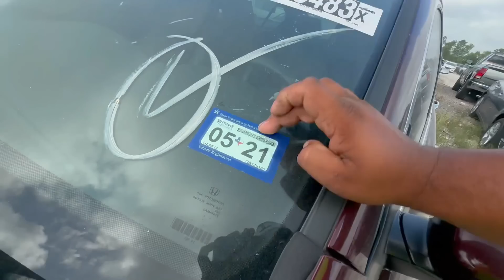BUSCANDO MI NUEVO CARRO EN UNA SUBASTA DE CARROS CHOCADOS EN USA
raza el dia de hoy camiando en la subasta de copart encontre buenas ofertas asi que vamos a revisarlos